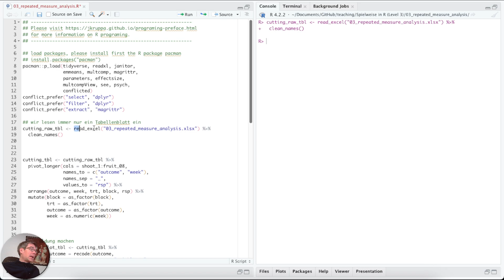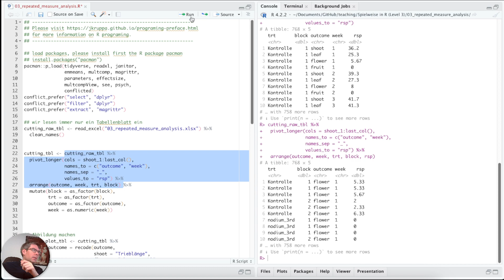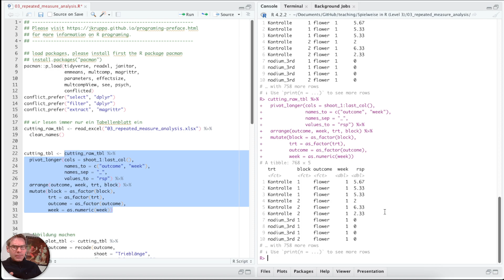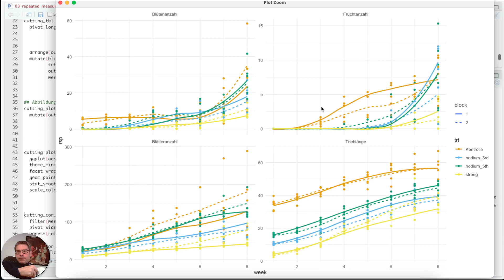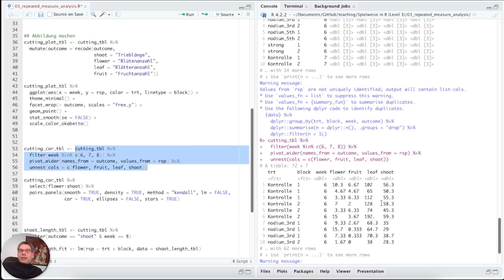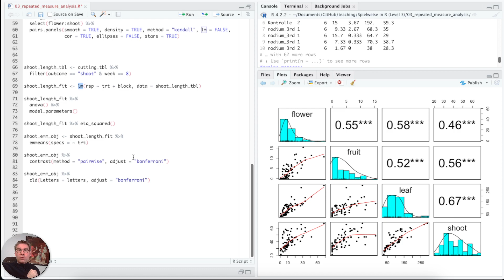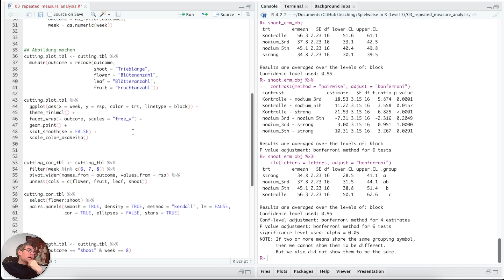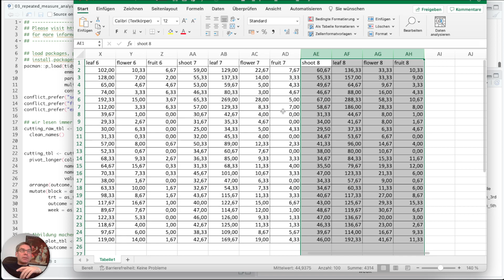Spielewiese in R - Teil 04.0 - Messwiederholungen einlesen und Outcomes korrelieren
Messwiederholungen stehen in dieser Spielwiese im Zentrum des Geschehens. Wir wollen uns deshalb einmal mit einem Datensatz mit zwei Faktoren und vier Outcomes beschäftigen. Wir konzentrieren uns hier auf ein Outcome, der Rest geht dann mit Copy & Paste.

00:00 - 02:00 Warme Worte
02:00 - 26:13 R Studio Analyse der Daten

Code und Daten und dann in den Ordner "Spielweise in R (Level 3)" schauen.